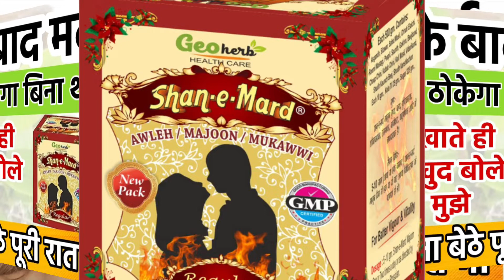Sabse Best Dawa Zindagi Bhar Ki Pareshani Hafton Me Gayab Ho Jayegi